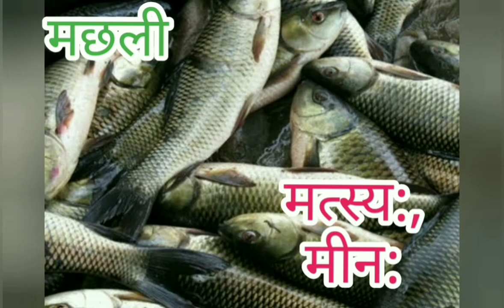संस्कृत में समुद्री जीवों के नाम | name of sea animals in sanskrit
आज हम जानेंगे समुद्र में रहने वाले जीवों के बारे में चित्र सहित हिंदी और संस्कृत भाषा में।
sea animals in sanskrit
sea animals in sanskrit and hindi
name of sea animals in sanskrit
name of sea animals in sanskrit with picture
water animals in sanskrit
water animals name in sanskrit language
name of aquatic animals in sanskrit
Omveer vinay
sanskrit grammar
समुद्री जीवो के नाम संस्कृत में
जलीय जीवों के नाम संस्कृत में
जलचरों के नाम संस्कृत में
संस्कृत में जलीय जन्तुओ के नाम
जलीय जंतु के नाम संस्कृत में
संस्कृत में जलचरों के नाम